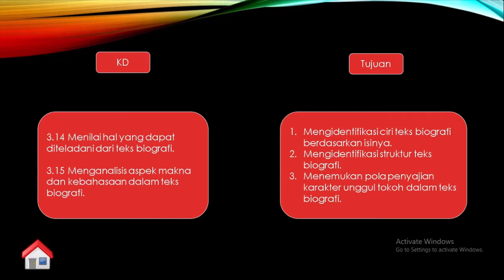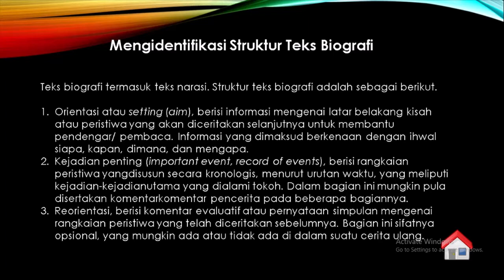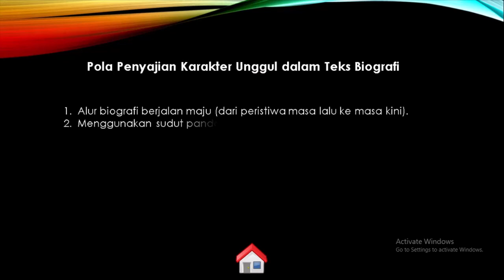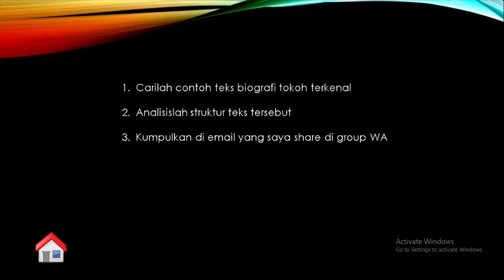Teks Biografi Kelas 10 SMA Semester 2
Teks biografi merupakan salah satu bentuk teks cerita ulang. Cerita ulang biasanya disajikan secara kronologis, mengikuti urutan waktu. Seperti halnya teks cerita pendek ataupun novel, dalam biografi juga terkandung unsur penokohan, latar, dan alur kejadian.

Ada tiga jenis teks cerita ulang yaitu cerita ulang personal, cerita ulang fakta,
dan cerita ulang imajinasi. Yang termasuk cerita ulang personal antara lain buku
harian dan surat pribadi. Cerita ulang fakta antara lain catatan sejarah, biografi,
autobiografi, dan berita di media massa.

Biografi termasuk dalam cerita ulang. Berdasarkan fungsi ataupun tujuannya, cerita ulang dikategorikan sebagai teks narasi, yakni teks yang bertujuan untuk mengisahkan suatu peristiwa dengan senyata-nyatanya sehingga pembaca ataupun pendengarnya seolah-olah menyaksikan langsung peristiwa itu.

Teks biografi termasuk teks narasi. Struktur teks biografi adalah sebagai berikut.

Orientasi atau setting (aim), berisi informasi mengenai latar belakang kisah atau peristiwa yang akan diceritakan selanjutnya untuk membantu pendengar/ pembaca. Informasi yang dimaksud berkenaan dengan ihwal siapa, kapan, dimana, dan mengapa.
Kejadian penting (important event, record of events), berisi rangkaian peristiwa yangdisusun secara kronologis, menurut urutan waktu, yang meliputi kejadian-kejadianutama yang dialami tokoh. Dalam bagian ini mungkin pula disertakan komentarkomentar pencerita pada beberapa bagiannya.
Reorientasi, berisi komentar evaluatif atau pernyataan simpulan mengenai rangkaian peristiwa yang telah diceritakan sebelumnya. Bagian ini sifatnya opsional, yang mungkin ada atau tidak ada di dalam suatu cerita ulang.
teks biografi